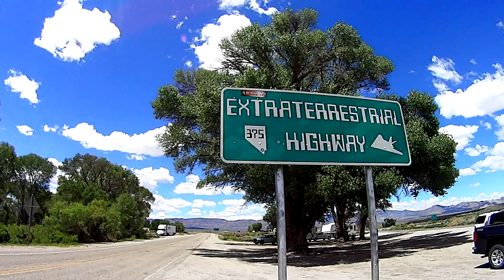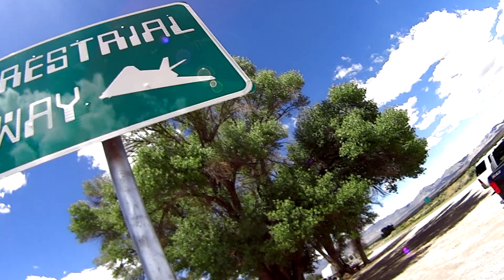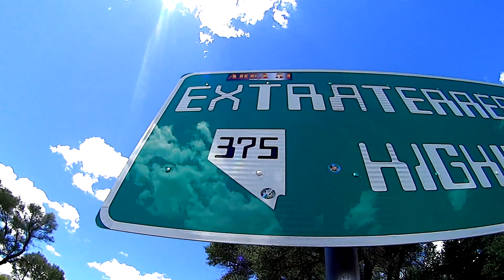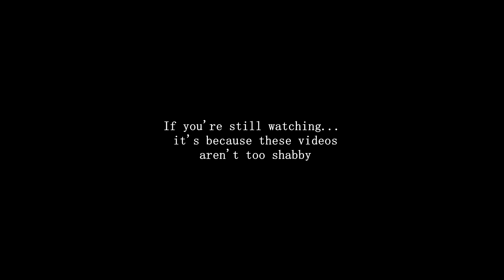WE OWN AREA 51 ET HWY SIGN! (387 towards RACHEL, NV)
Here we are at the famous Extraterrestrial Highway sign on the way to Area 51. NV 375 starts just outside of Alamo NV on the way to Rachel NV. You have to stop and get a picture! I spoke with a Sheriff he said that the sign gets stolen every so often, that's this one looks new.

Here's our Amazon Store with the gear we use or recommend

Song: The Dreamer
Artist: Ahrix